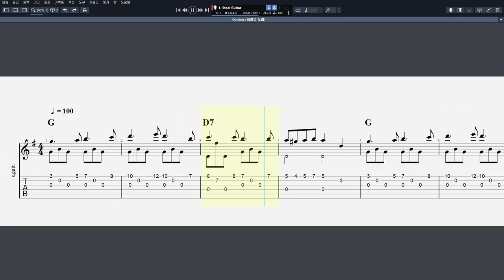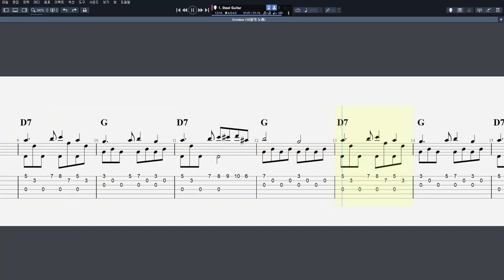October (10월의 노래)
음원제작 : Guitar Pro 7
CPU : i5-4690
그래픽카드 : GeForce GTX 750
RAM : DDR3 8GB
편집 : 곰믹스